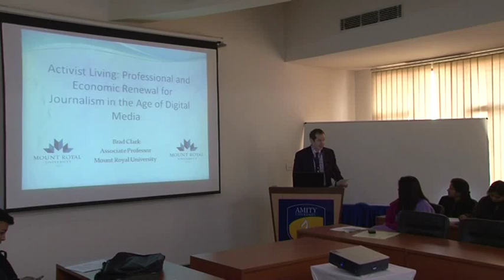Associate Prof. Brad Clark at ICMCS 2011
The first edition on International Conference on Changing Paradigms of Media Landscape in the digital Age held at Amity school of Communication, Amity University Rajasthan on the 4th and 5th of March 2011. Shri Ashok Bairwa, Minister, Information Broadcasting and Public Relations inaugurated the two day conference. Prof. B. K. Kuthiala, Vice Chancellor, Makhanlal Chaturvedi University was the guest of honor at the ceremony.
In context of rise of the social media, the objective of the conference was to explore and understand the impact of digital technology on traditional media and also find out how these technologies are enabling media professionals in their respective areas around the world. The collective participation of media academicians, experts, professionals, research scholars and students made two days of critical dialogue of social media and changing media spheres. Several new ideas were exchanged through the conference and also new areas for undertaking research in the field of media and communication were identified. This important deliberation in fact has helped in exploring the new wave of media in the world.
There were more than 200 delegates, participants and guests from all over and abroad (US, Canada, Iran, UAE). Amity Journal of Media and Communication Studies (AJMCS) was also released during the opening session of the conference. This conference indeed is first ever International Conference organized by an Indian University in the area of Media Studies.